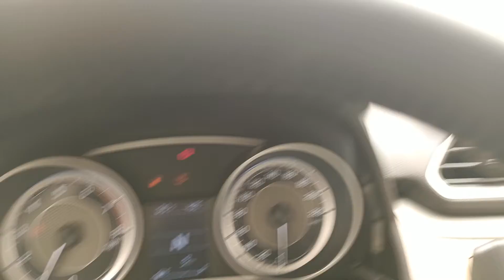Suzuki Dzire 2022 new stock sudia Arab